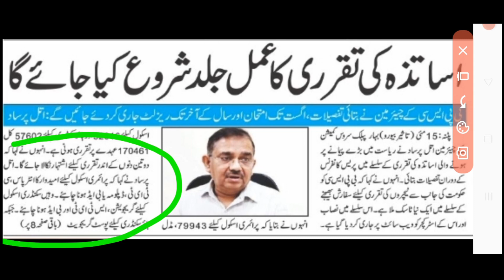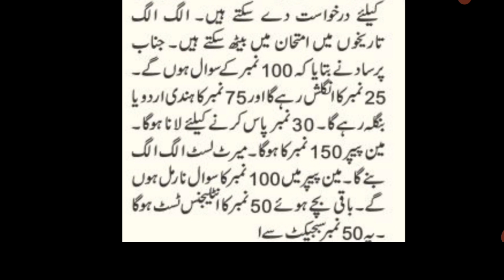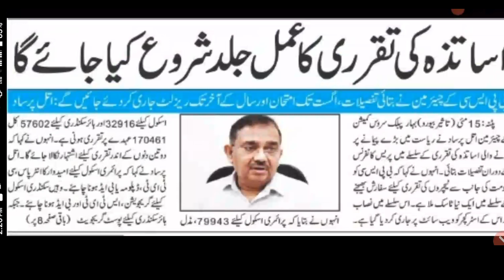बिहार मदरसा बोर्ड बड़ी अपडेट/चेयरमैन ने खुशखबरी सुना दी/शिक्षकों की बहाली होगी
chairman sahab ne khushkhabri suna di jald hogi bahali
bpsc ka exam kab hoga
Bihar madarsa board Patna bahali kaise hogi
Bihar madarsa board bahali kaise hogi 2023
chairman sahab bahali kab nikalenga
secretary Bahali kab nikalenge
bpsc ka exam kab se shuru ho ga 2023 men
Bihar madarsa board men bahali ka kiya process hain
bpsc ka form kaise bhare
bpsc ka exam kon kon de sakta Hain
bpsc ka exam dene ke liye qualification kiya honi chahiye
madarsa students bpsc ka exam kaise deb